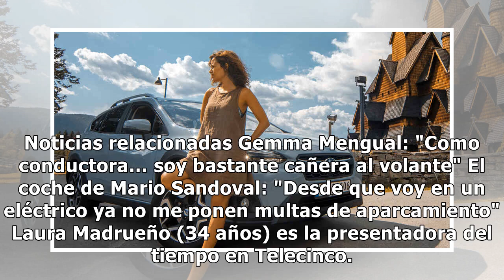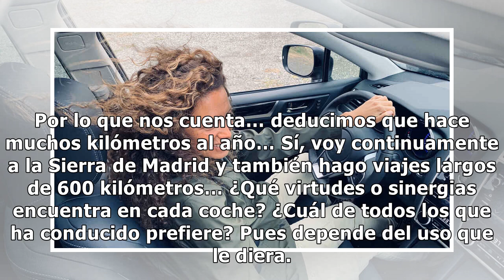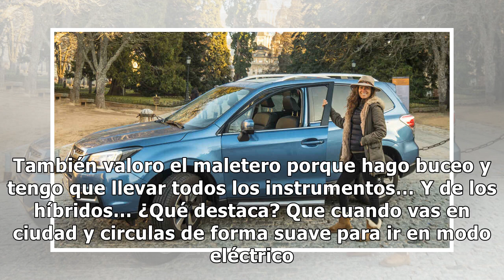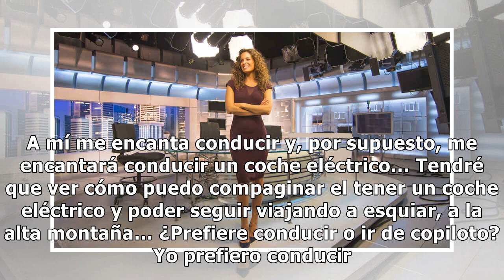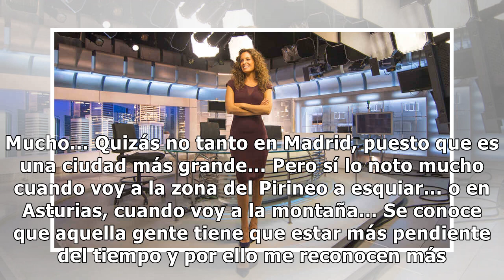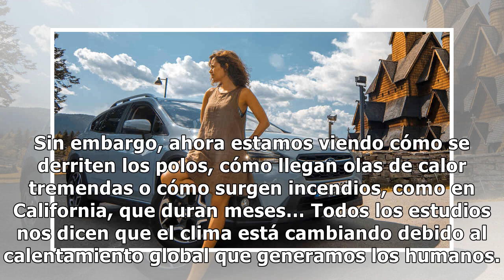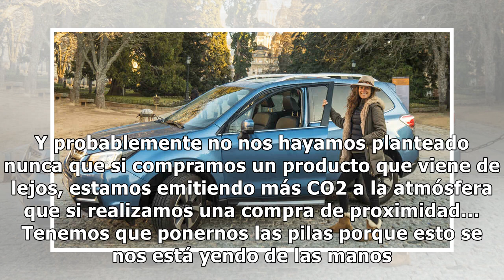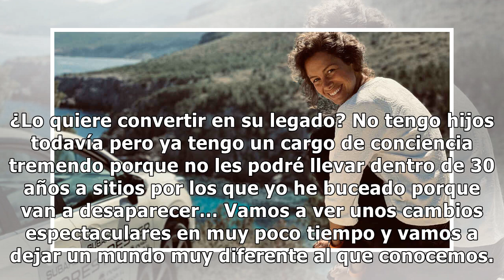Laura Madrueño: "Conduzco desde los 17 años, incluso antes de sacarme el carné"